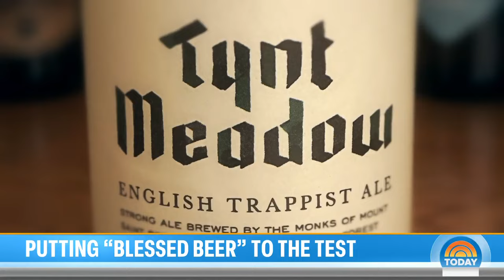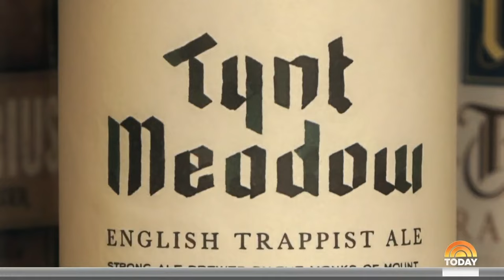Meet the Trappist monks brewing beer in the English countryside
Trappist monks at Mount Saint Bernard abbey in Britain have turned part of their ancient halls into a brewery and volunteers are brewing beer in the ancient tradition that dates back to the 1860s. The beer is sold in pubs, with proceeds going to their local community. NBC’s Meagan Fitzgerald reports for TODAY.